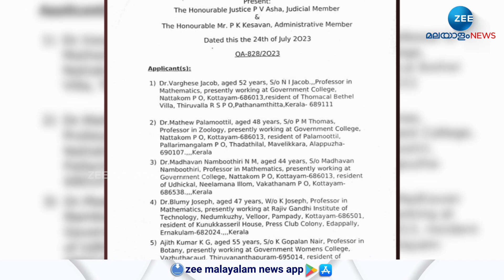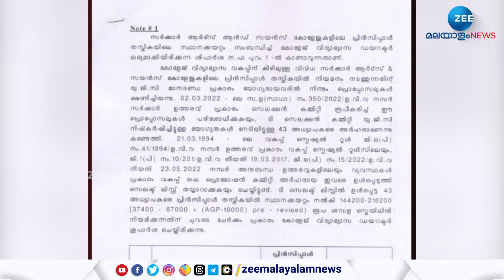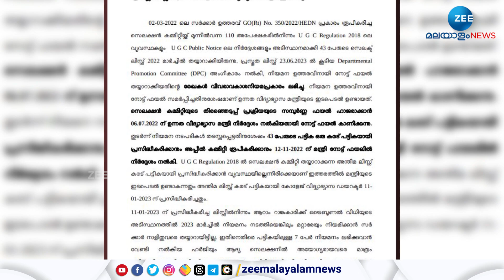Minister R Bindhu | വി​വ​രാ​വ​കാ​ശ നി​യ​മ​പ്ര​കാ​ര​മു​ള്ള രേ​ഖകൾ വിരൽ ചൂണ്ടുന്നത് ആർ ബിന്ദുവിനെതിരെ